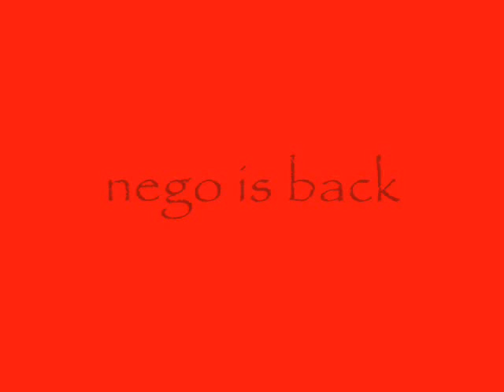Manes Ardream Nego is Back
IInegativeII in ardream
manes ardream

iamdestinations senin ben amk